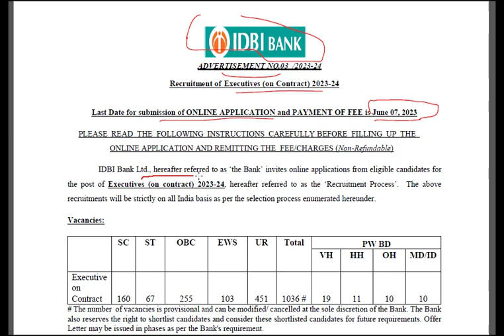IDBI Bank Recruitment for 1036 Executive o contract posts (Last date: 07.06.2023.)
IDBI Recruitment 2023: Industrial Development Bank of India Ltd. has released an employment notification for the recruitment of the Executive on Contract. A Graduate can apply. The last date for submission of the application is 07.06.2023.